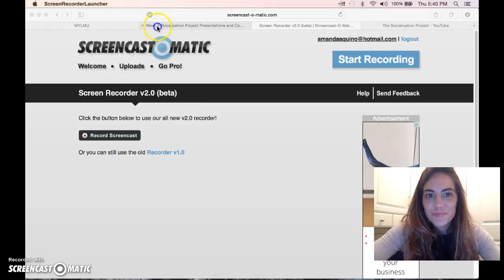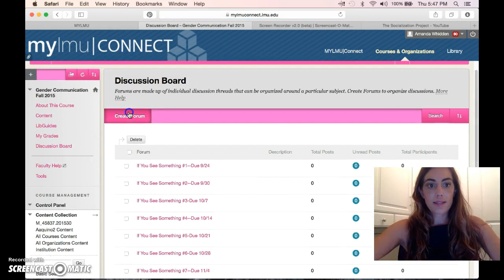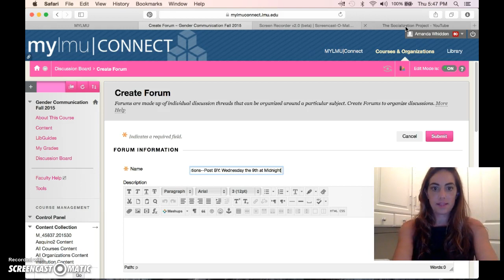Socialization Presentation --Watch After Socialization Video